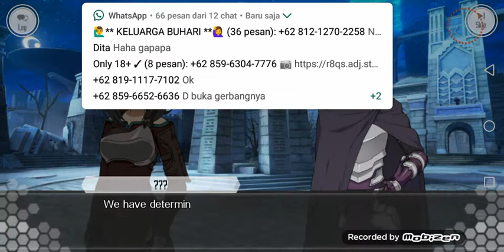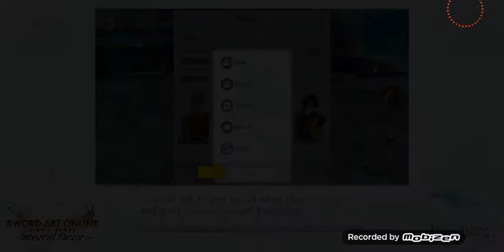Sword Art Online : Integral Factor - Story Mode 5th Floor #3